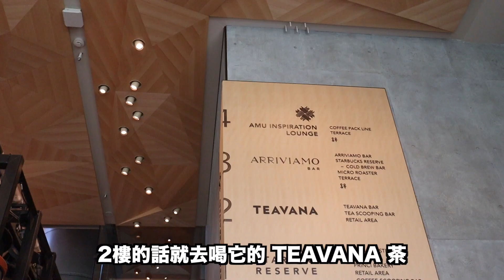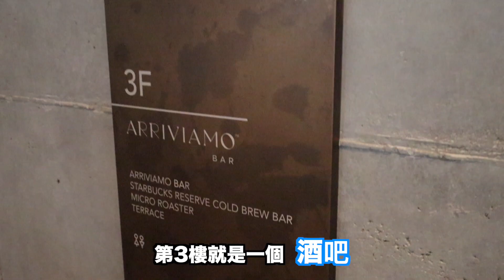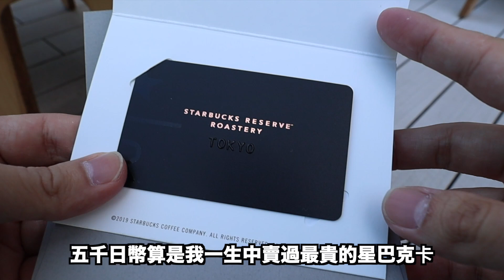日本：東京自由行第7集：全世界最大型的星巴克！ | Stormscape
這間星巴克也太大了吧，一共4層樓，每層樓收買的食物和飲料都不同。看來要花一整天才能慢慢享受。